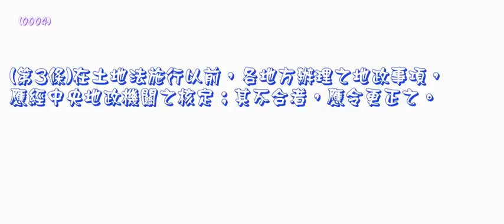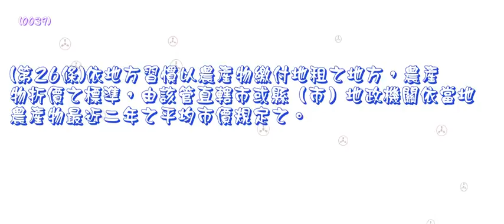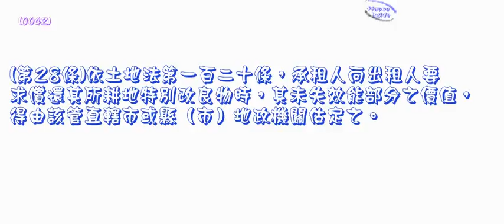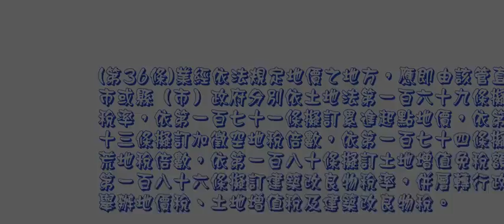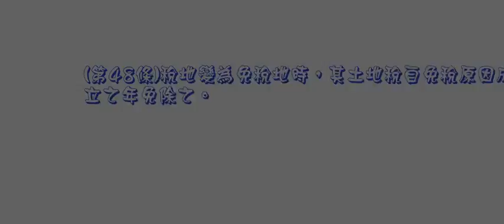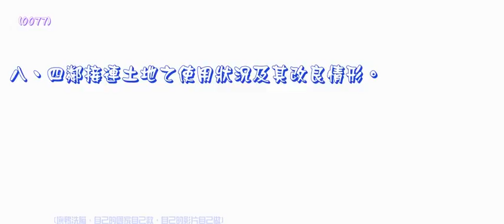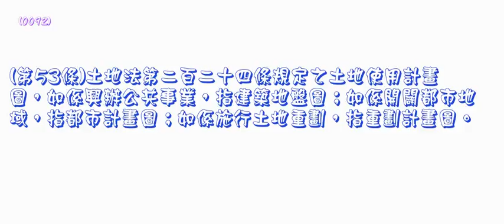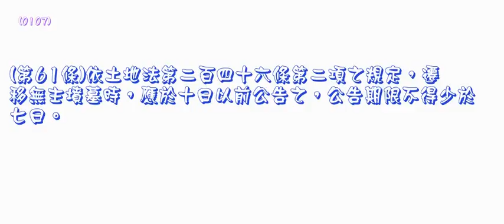076＿土地法施行法＿1000615版（龜速朗讀）